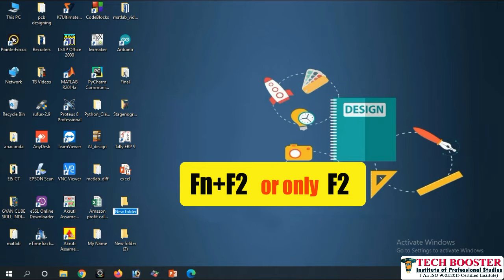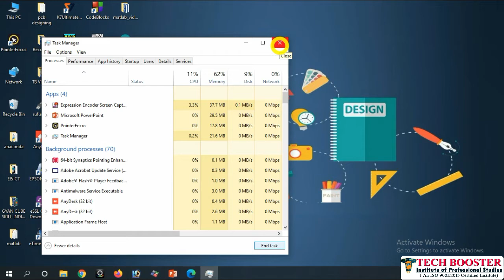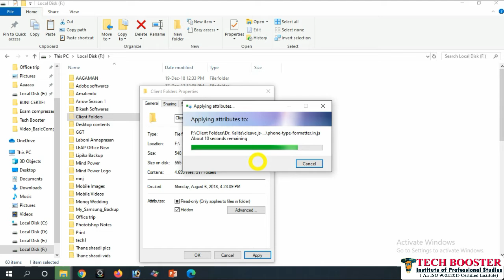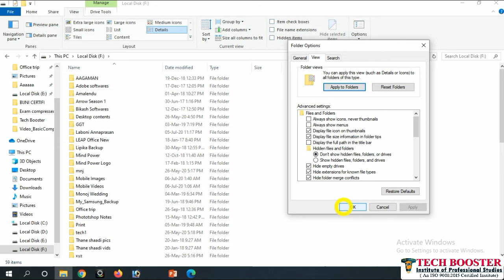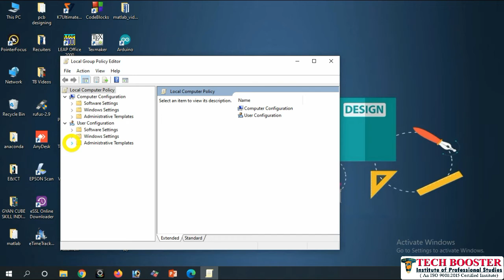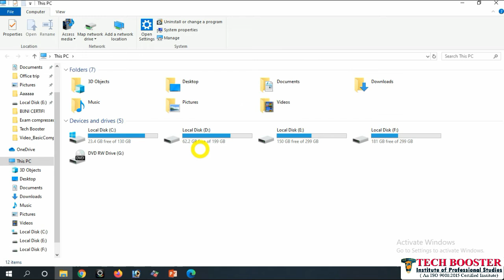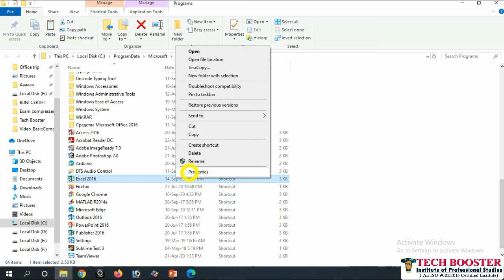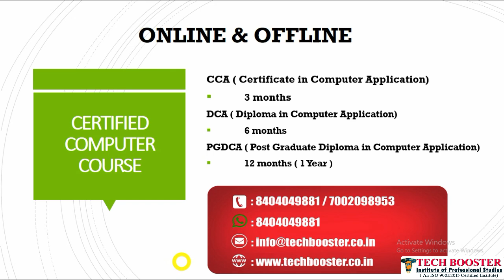Learn Computer Trick & Tips in Smart way II Tech Booster Institute Assam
In this video you will get to know about few most important Computer Tricks and Tips that will help you to work proficiently. Tech Booster provides Training in skill development in offline mode as well as Online mode also. We provide certified courses,Job guaranteed courses,Computer Diploma Courses and more.

            Tech Booster is an ISO 9001:2015 Certified Organisation registered under S.R.Act,XXI of 1860, Govt. of Assam. We provide best in the market with 100% placement guarantee on specific mentioned courses. Our training programs are modeled keeping market trend in mind and we update our courses accordingly. We believe in providing quality training, which focuses on practical's and hence we are able to satisfy our students by skilling them and placing them in various industries. Our mission is to train and prepare industry oriented IT professionals who provide dynamic solutions for challenging environment that enable businesses to excel.